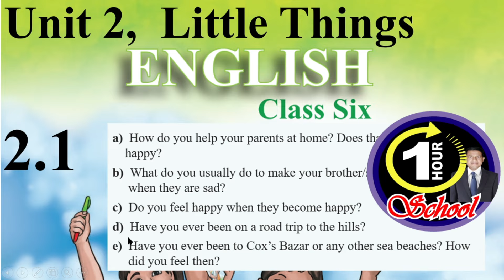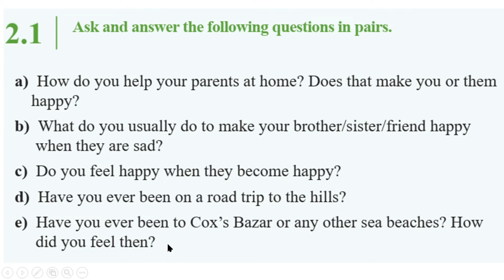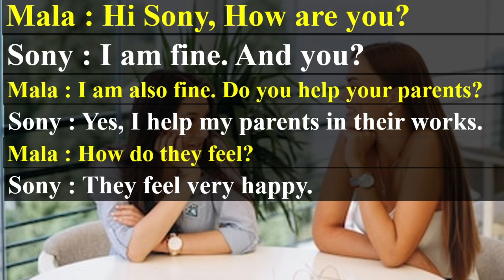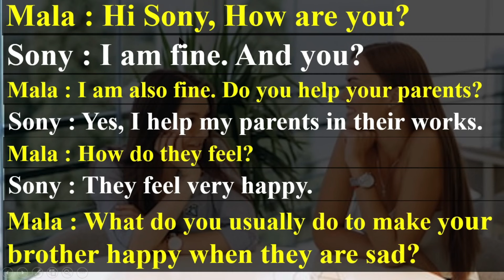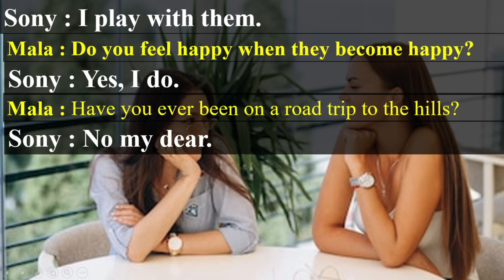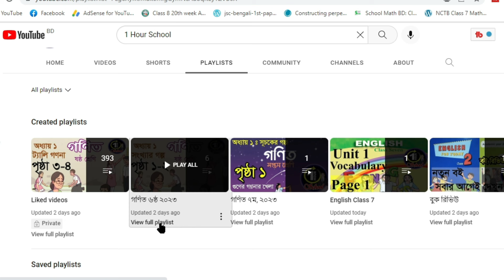English Class 6 Unit 2 Lesson 2.1 Page 15, English Class 6, 2023, Class 6 English new curriculum 23